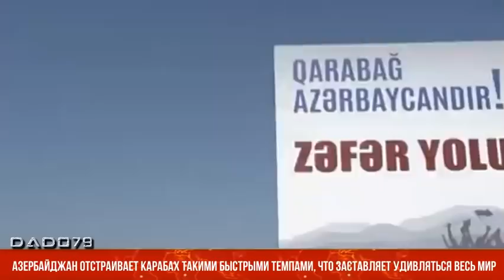Азербайджан отстраивает Карабах такими быстрыми темпами, что заставляет удивляться весь мир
То, как Азербайджан восстанавливает освобожденные от армянской оккупации территории, заставляет удивляться весь мир.Об этом сказал в беседе с Day.Az известный израильский политолог, доктор права, эксперт по международным отношениям Михаил Финкель.По его мнению, процесс восстановления Карабаха идет прекрасными темпами и на высоком уровне. Завершается строительство Физулинского аэропорта, прокладываются дороги, возводятся инфраструктурные объекты. Выжженная пустыня, превращенная врагом в ад, оживает и превращается в обжитый дом."Сразу видна заботливая рука хозяина. Азербайджанский народ, хозяин этой земли, возвращается на нее с любовью, трепетом и добром, восстанавливает ее, поднимает разрушенные города. И, конечно, сразу видно, кто на самом деле является истинным хозяином этого края. Только истинный хозяин может возвращать на эти земли жизнь с такой любовью. Видно, как добротно строится новая жизнь - я слежу за новостями из Азербайджана, вижу фотографии и видеоматериалы. Честь и слава, вы - большие молодцы", - сказал израильский политолог.Тем временем, отметил он, армянская сторона всячески уклоняется от имплементации положений трехстороннего заявления от 10 ноября и заключения мирного договора. Мирный договор предусматривает установление дипотношений, делимитацию границ и взаимное признание территориальной целостности, чего Армения усиленно пытается избежать. Президент Азербайджана Ильхам Алиев неоднократно предлагал Армении подписать мирный договор, говорил о плюсах, которые от этого получит армянская сторона. В частности, в области бизнеса, кооперации, коммуникаций. Армения этого не хочет, она желает новой войны, говорит о реванше, и в том, что заявление о мире не имплементировано полностью до сих пор, виноват Ереван, подчеркнул наш собеседник."Азербайджан же ведет себя очень правильно, культурно и цивилизованно. Азербайджанцы - это мирный народ, который не хочет войны, который вернулся на свои земли, на земли своих предков. И восстанавливает их сейчас так, что заставляет удивляться весь мир", - сказал Михаил Финкель.